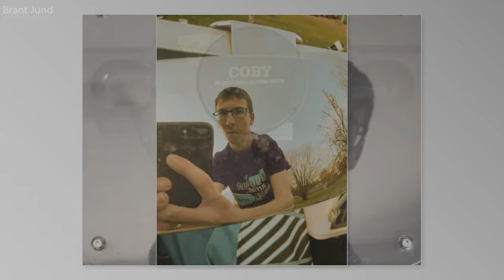Reflections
by Brant Jund